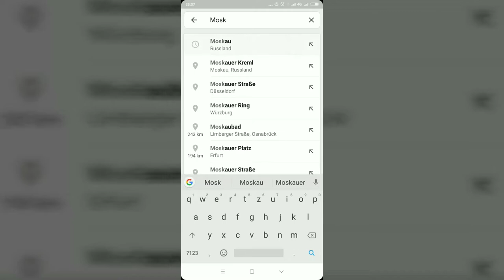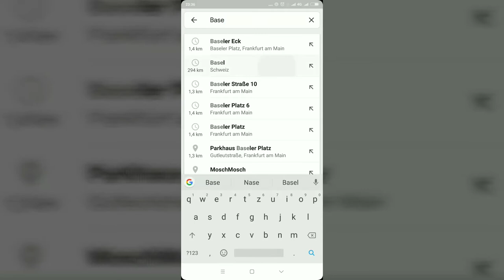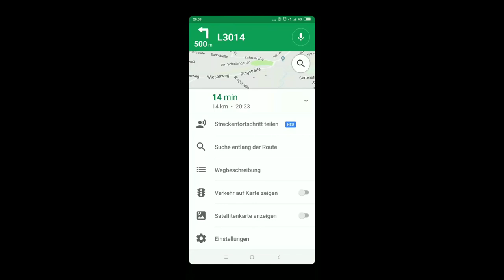GPS Test Xiaomi Redmi Note 5, good, reliable, fast GPS